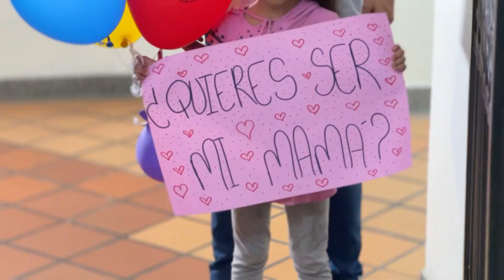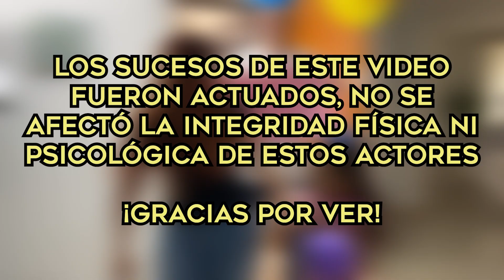Esta Pareja NO puede tener HIJOS y APARECIÓ este angelito en su CAMINO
Esta Pareja NO puede tener HIJOS y APARECIÓ este angelito en su CAMINO... Dios es grande!